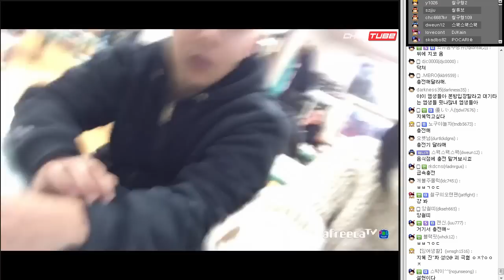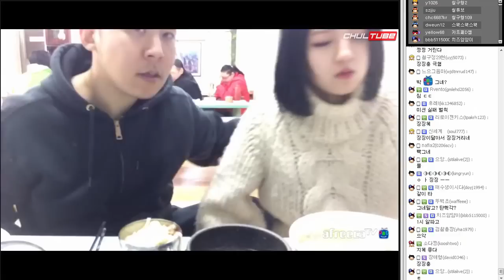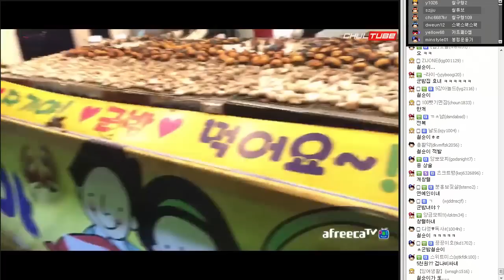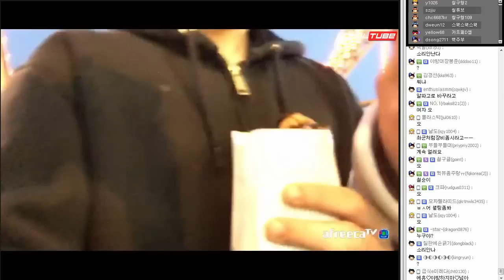철구&지혜 월미도데이트 해물칼국수 먹방 (16.03.13) :: Muk Bang